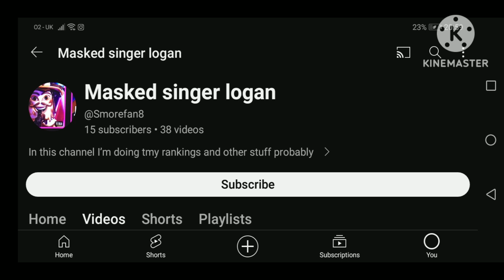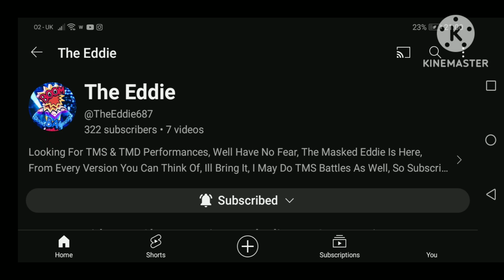The Masked Youtuber Season 5 Episode 12 Results